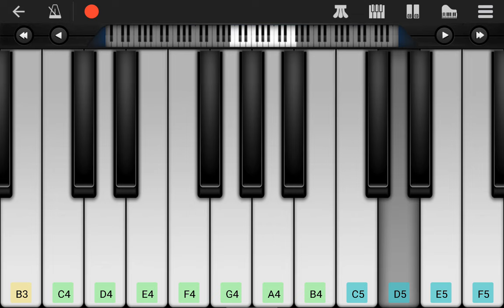PERFECT PIANO - Esteledik a faluban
Esteledik a faluban haza kéne menni.
Attól félek a legények meg akarnak verni.
Ne bántsatok jó pajtások nem, vagyok az oka.
Szeretek egy barna kislányt nem tehetek róla.